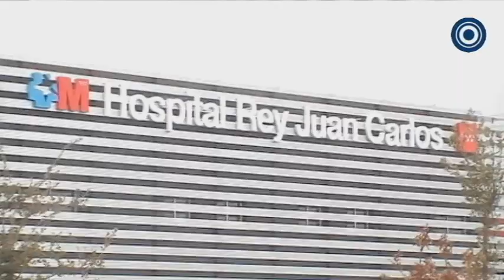TuZonaEs - Inauguración Hospital Rey Juan Carlos Móstoles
Se acaba de inaugurar en Móstoles el nuevo Hospital Rey Juan Carlos. Al acto han asistido los Reyes de España y otros miembros de la corporación local y regional.

Algunos colectivos como los bomberos de Móstoles, han querido aprovechar la presencia de los medios en tan relevante acto para protestar por sus condiciones actuales.